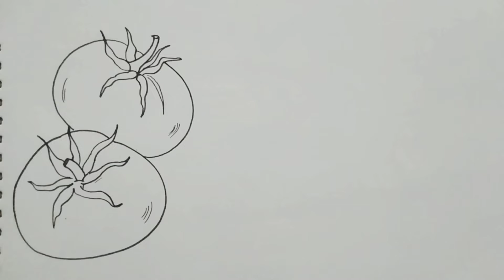how to draw vegetables step by step lesson-65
how to draw vegetables step by step lesson-65#kids drawing